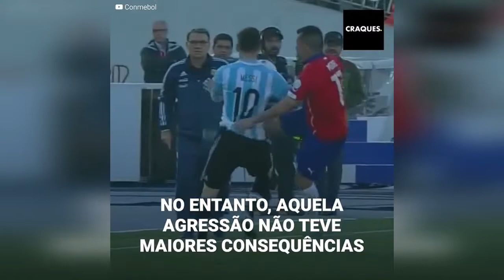A reconciliação entre Medel e Messi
Gary Medel e Lionel Messi já se enfrentaram várias vezes. O volante chileno deveu chegar no máximo das suas capacidades para tentar deter o argentino, embora às vezes esses encontros aumentaram de temperatura.